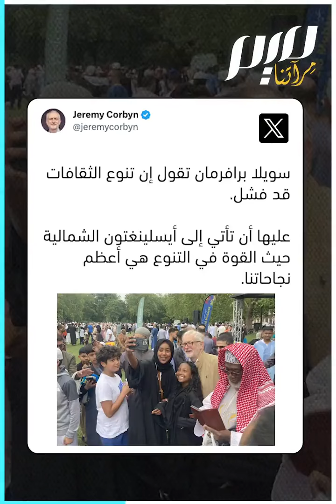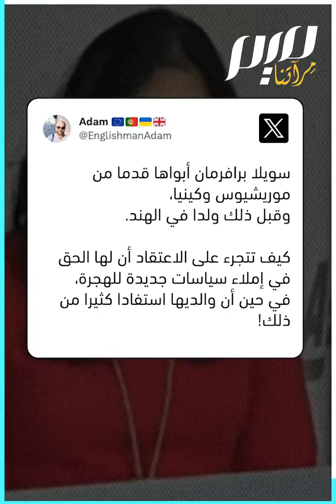وزيرة من أصول هندية في الحكومة البريطانية تنتقد المهاجرين!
"تنوع الثقافات سم في بريطانيا".. انتقادات لاذعة لوزيرة الداخلية بالحكومة البريطانية، سويلا برافمان، إثر تصريحات عنصرية هاجمت فيها المهاجرين والتعدد الثقافي، رغم أن أبويها من الهند!